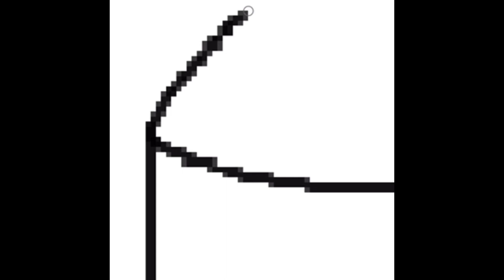Burritos! I made a burrito!